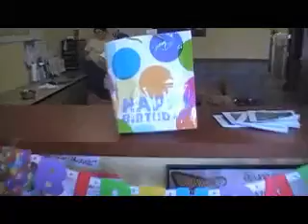Maggie's Birthday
GilbertDogs's video